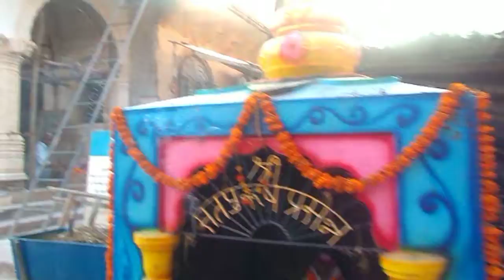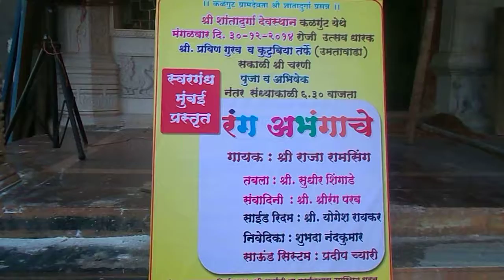Ритуальные подношения богам в индийском храме. Храму 400 лет. На реставрации, но действующий.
Мужчина совершает подношения индийским богам.